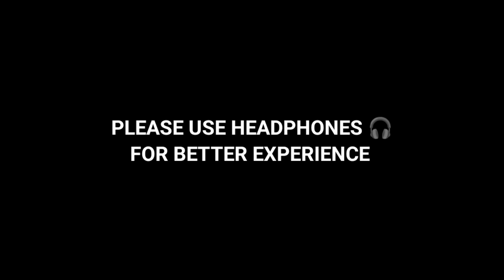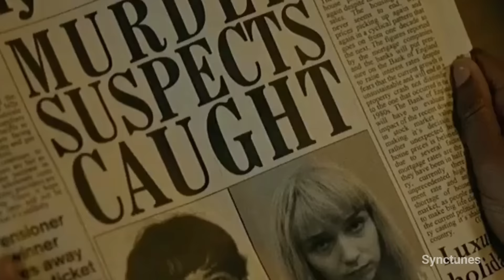Khada Hu Aaj Bhi Wahi - Slowed + Reverb | Video Song | The Local Train | Synctunes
Credit -  Khada Hu Aaj Bhi Wahi Lyrics produce by The Local Train from the album Aalas Ka Pedh.

Song Lyrics -

Khada hun aaj bhi wahin
Lagi teri hi aas hai
Kaisi hai yeh bebasi
Ye kaisi dil ki pyaas hai

[Chorus]
Chhoo lo jo mujhe tum kabhi
Kho na jaun main raat-din
Nazaron mein tum ho base

Kehdo jo tum ek baar
Mere ho bas tum mere

[Outro]
Haa main ruka hu
Tu jaa chuka hai